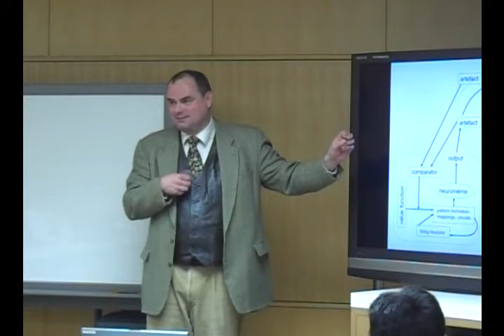Movie_10_(第19回VCASIセミナー).divx